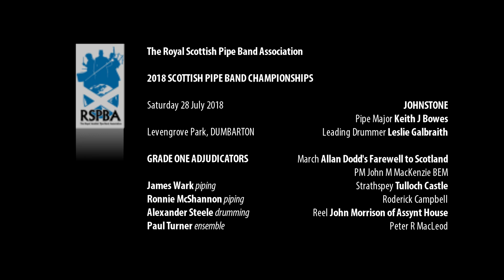Johnstone Pipe Band (with a new tune) at the 2018 Scottish Championships at Dumbarton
This is Johnstone Pipe Band's March, Strathspey and Reel set from Levengrove Park in Dumbarton in the Grade One Competition at the Scottish Pipe Band Championships on 28 July 2018.

The band is under the direction of Pipe Major Keith James Bowes. The leading drummer is Leslie Galbraith.

The set comprises the following tunes:

March: Alan Dodd's Farewell to Scotland [PM John M MacKenzie, 1922 – 1996]
Strathspey: Tulloch Castle [Roderick Campbell, 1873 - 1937]
Reel: John Morrison of Assynt House [Peter R. MacLeod, 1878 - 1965]

I was delighted to hear that Johnstone Pipe Band had drawn this set because I really wanted to hear this fine march. Its composer, John M MacKenzie, was born in Campbeltown in 1922. As a teenager he joined the Argyll and Sutherland Highlanders - he was to become a Pipe Major (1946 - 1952). After a spell abroad in Africa he returned to Scotland to become Pipe Major at Queen Victoria School in Dunblane.

I haven't been able (as yet) to find out much about Allan Dodd. He was a competing piper in New Zealand (thanks plasticpiper) in the 1950's and 1960's. He won the New Zealand Open 2/4 March Championship in 1961, 1962 and 1967 and the Open Strathspey and Reel in 1963. There's a reel called Allan R Dodd's Taxi and a jig called Allan Dodd's Walking Stick in Lewis Turrell's Collection of Bagpipe Music. Lewis Turrell was a New Zealander so there may be a connection .

This 2/4 march can be found in the following sources:

1. More Music for the Highland Bagpipe - Cpt John A MacLellan MBE, Paterson's Publications (Page 1, after Amazing Grace)
2. The Argyll And Sutherland Highlanders Pipe Music Collection (page 24) (published 2017)
3. Download from pipetunes.ca